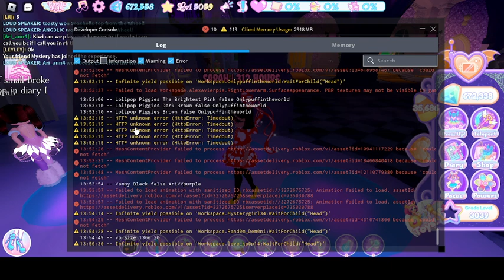Is royale high: campus 3 still lagging? for anyone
For the past few weeks I have been struggling doing quests, on my pc and mobile I ended up lagging so badly for no reason, resetting my wifi did nothing, I still loose connection, few people are having the same issue and posted on reddit links to post:
campus 4 is running fine, no lag there its just campus 3 is breaking apart for some people